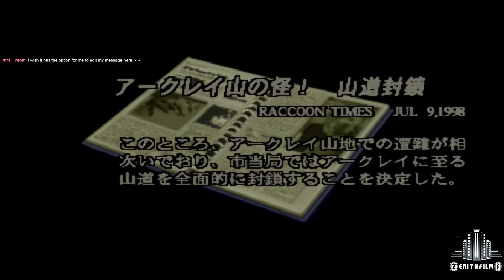Zenithfilms Play 'Bio Hazard' Sega Saturn Part 04 Feat. Swiftykeen